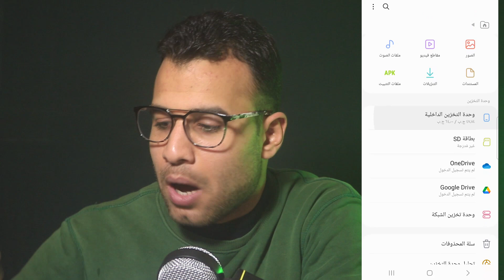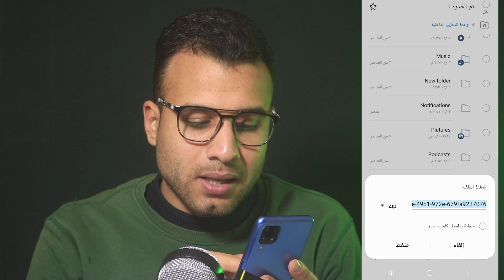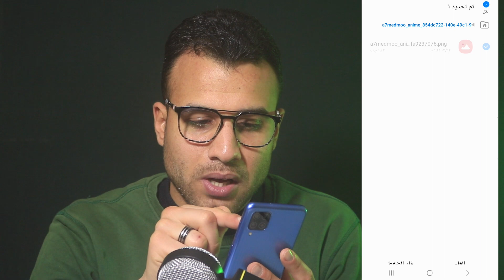ارسال الصور على الواتس اب دون ان تفقد الصورة جودتها 👌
ارسال الصور على الواتس اب دون ان تفقد الصورة جودتها 👌 مرحبًا ، شكرًا لمشاهدة مقطع الفيديو الخاص بنا عن  رفع الصور والفيديوهات بجودة عالية وحل مشكلة دقة الصورة في الواتس اب وبأسهل طريقة سنرشدك في هذا الفيديو إلى:

رابط البرامج أو التطبيقات أو الأكواد الموجود في الشرح ↓

المواعيد
0:00 مقدمة
1:00 حل مشكلة جودة الصور في الواتس اب
1:30 ارسال الصور بجودة عالية واتس اب
2:30 حل مشكلة دقة الصورة في حالة الواتس

حل مشكلة جودة الصور في الواتس اب,ارسال صورة في الواتس اب بالجودة الكاملة,ارسال الصور بجودة عالية واتس اب,